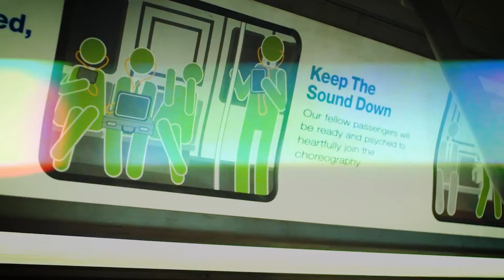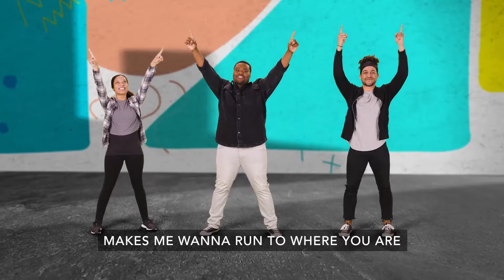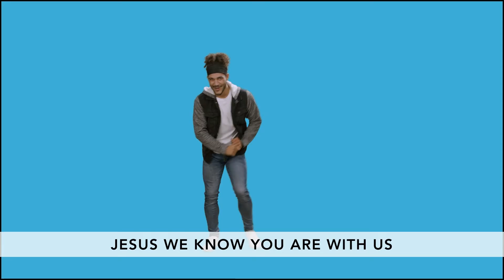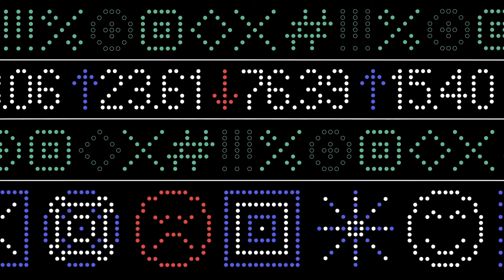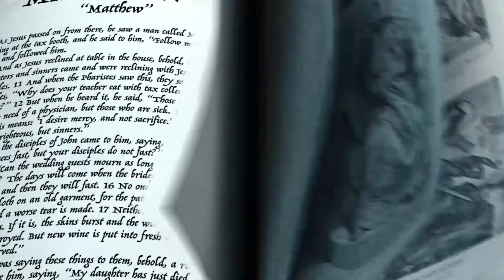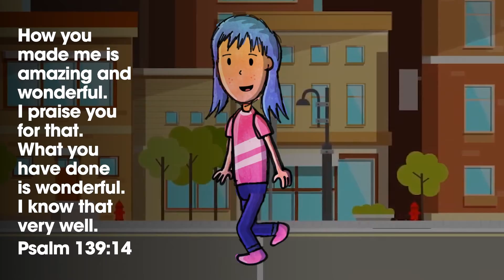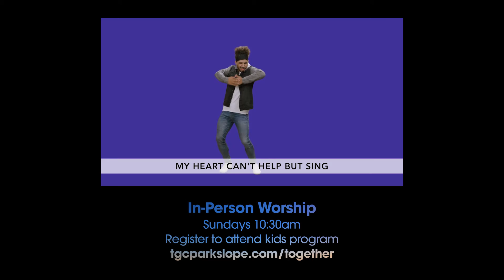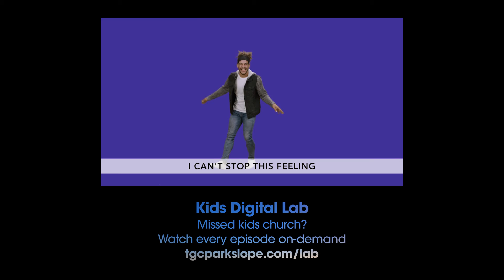Kids Worship — October 10, 2021 (Elementary)